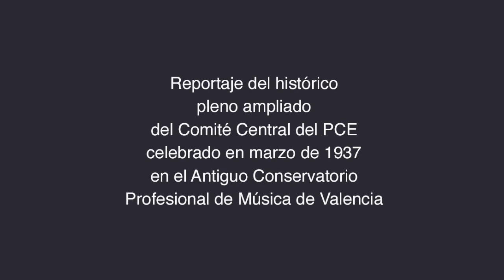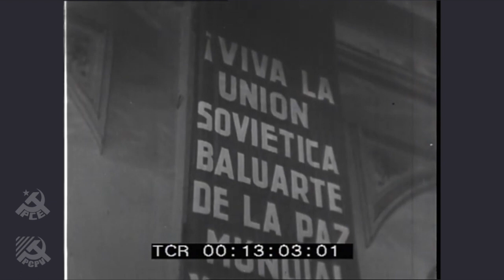Comité Central del PCE de 1937 en Valencia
Reportaje del histórico pleno ampliado del Comité Central del Partido Comunista de España celebrado en Valencia en 1937 durante los días 5, 6, 7 y 8 de marzo de aquel año.

Esta histórica reunión del Partido se celebró durante la II República y ya iniciada la guerra contra el fascismo, en el Antiguo Conservatorio Profesional de Música, en la Plaza San Esteban del centro de Valencia. En la misma participaron, entre otros, José Díaz, secretario general del PCE, o Dolores Ibárruri, "Pasionaria".

En ese mismo salón de actos, que se conserva en su interior prácticamente igual que entonces, se celebró recientemente, 84 años después, en diciembre de 2021 —año del Centenario de la fundación del PCE— el acto central que conmemoraba en el País Valencià los cien años de historia del Partido Comunista de España. El reportaje completo del acto del CentenarioPCE también está disponible en el Canal de Youtube del Partit Comunista del País Valencià, en el siguiente enlace